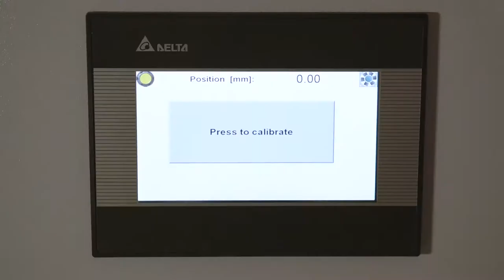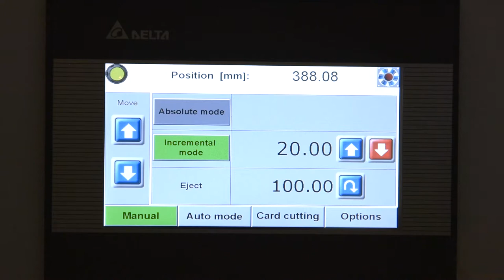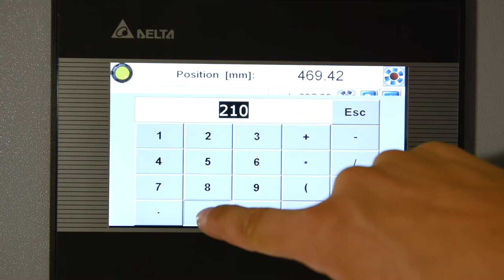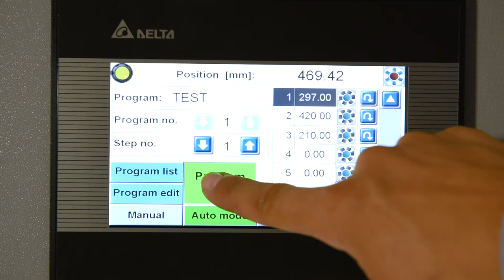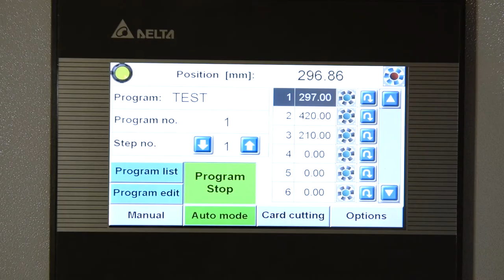G73H full hydraulic paper cutter/guillotine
G73H full hydraulic paper cutter/guillotine by Grafcut.